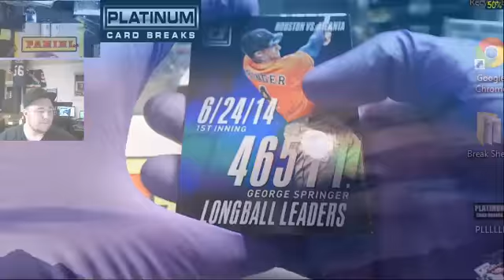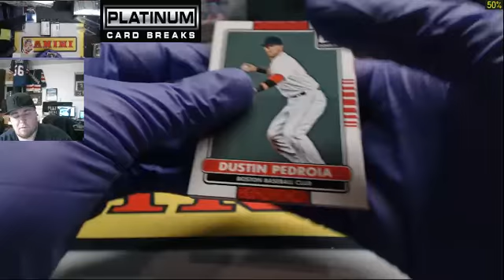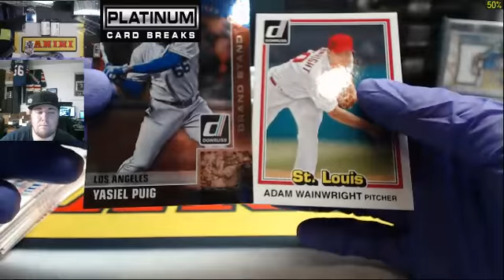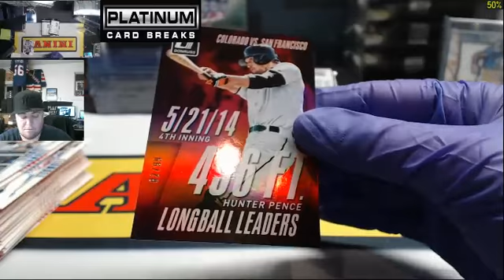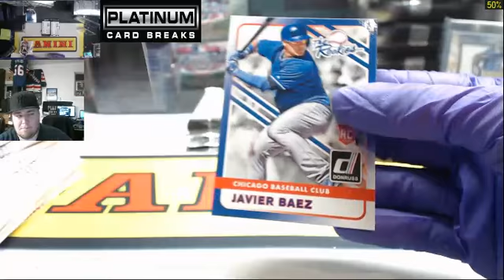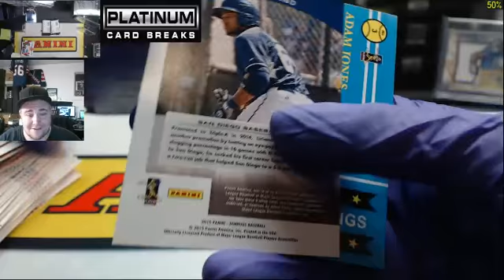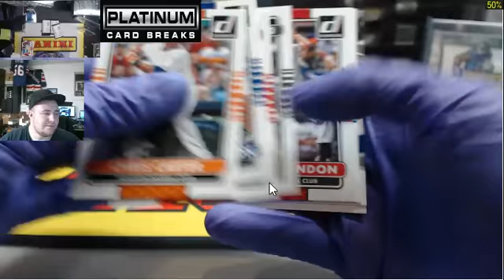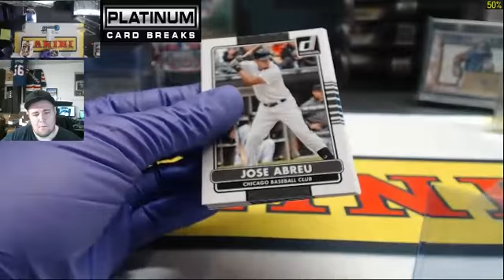oscar S donruss Hobby Box personal 3 22 15